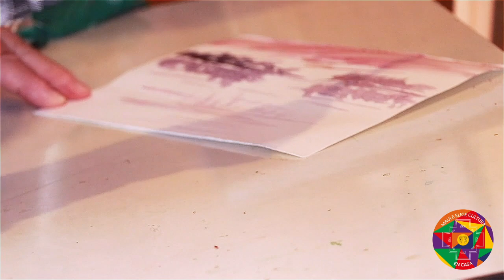MAGIA DE LA ACUARELA - Jaime Matus Parra